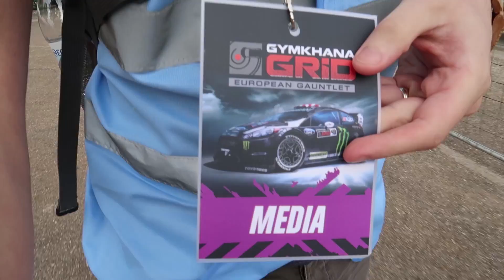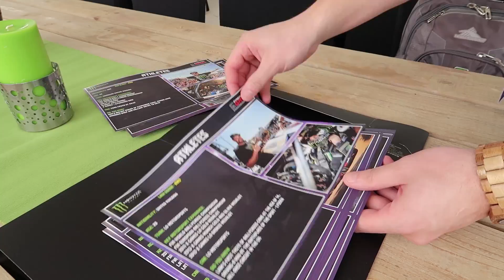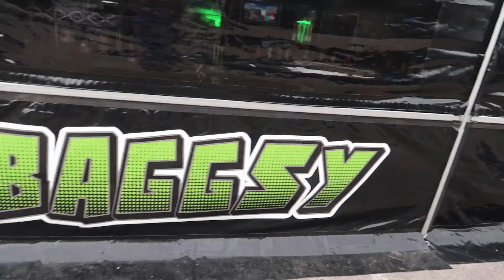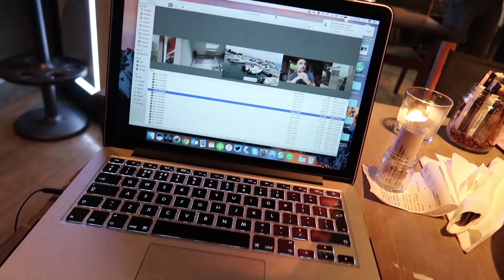Gymkhana GRiD- Filming Ken Block - Vlog 42 - Thurs 27/10/16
Gymkhana GRiD Media Day!!! - The AMDetails Vlogs by Alan - Episode 42
More Than Detailing - Thursday 27/10/16

Day one in Greece and I start the day by finding my feet. A quick tour of Marathon Bay and I found the Monster Energy Hotel so thought it would be best to grab a bit to eat there and try blag a shuttle run to the Gymkhana Grid Location in Marathon.

The first task was to try to grab all my passes and get my bearings at Gymkhana. Managed to get me a blue high vis also which granted me trackside access. - WINNING!

Being at this event gives you incredible access to the athletes and drivers. Seeing these machines of this motorsport in person is something else. Everything from Drifting to Hoonigan race cars. But the weekend was all about supporting our Sponsored driver Luke Woodham.

Was so good to finally learn and understand more about what is involved for Luke and Sean of team WOODHAM!

Once I got on track I wanted to practise shooting styles to create a few videos for Luke that would hopefully be picked up by Monster energy.

Getting to film and meet drivers such as Ken Block and Andreas Bakkerud is a privilege! Especially Andreas & Bakkerud, who loved chatting about Vlogging and the G7X. Also spending time with all the UK Athletes;  Steve Baggsy Biagioni, Shane Lynch, Buttsy Butler and Liam Doran. Was epic meeting you all!

I hope this series of vlogs helps to give you an insight into the Monster Energy Gymkhana Grid European Gauntlet.

WEEKLY WATCHERS
You can catch this week's video on the AMDetails Omnibus for Week 42 of 2016

NEW AMDETAILS BRANDED T-SHIRTS
We have launched the new AMDetails Clothing Brand. Premium Quality morethandetailing and AMDetails Apparel.

Check out the Range at

*** GET INTOUCH AND INTERACT IN THE COMMENTS ***
THE AMDTEAM COMMUNITY IS GREAT!

Thank you guys - Alan

*** Luke Woodham ***
Follow our Monster Energy Athlete Luke Woodham

***AMDETAILS YOUTUBE GEAR***

***SOCIAL MEDIA***

***AMDETAILS***

Gtechniq Accredited Detailers Highlands and Aberdeen, Scotland
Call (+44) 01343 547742